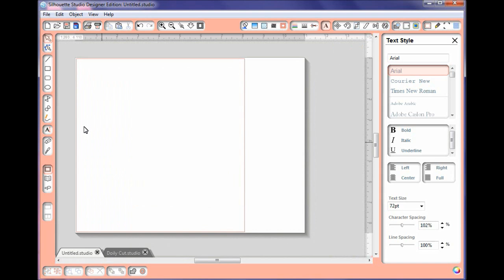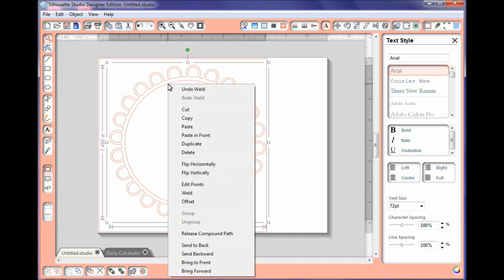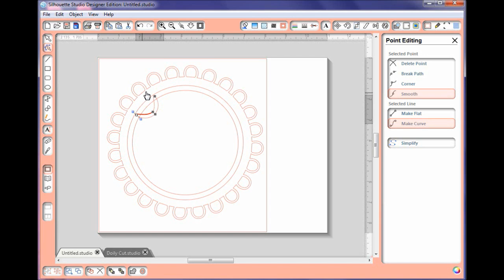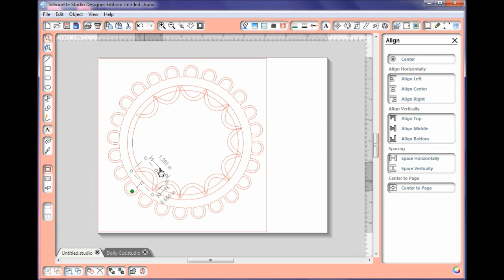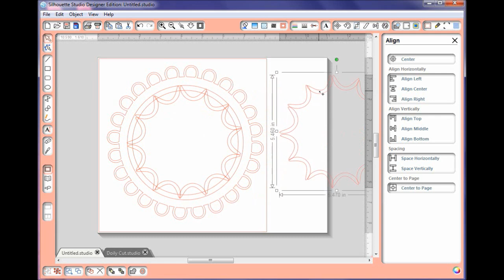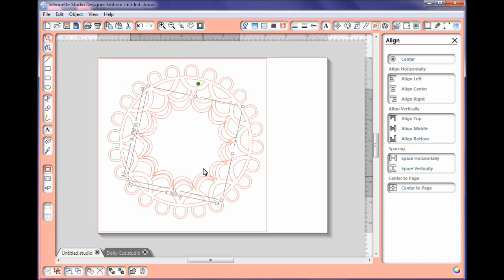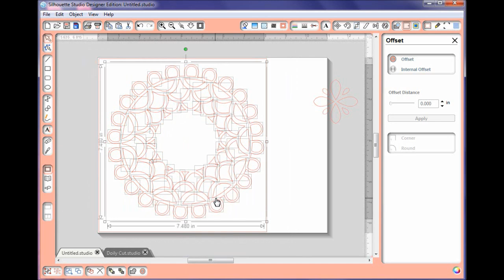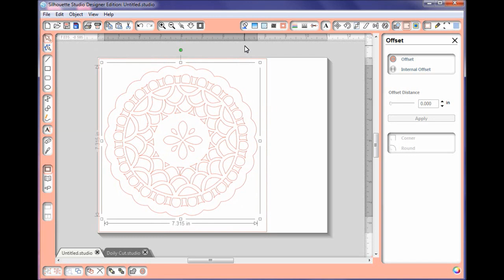Doily Designing with Silhouette Studio Software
This tutorial will get you started with some of the basics of how to design and create your own doilies.